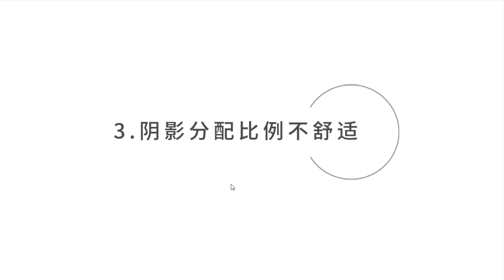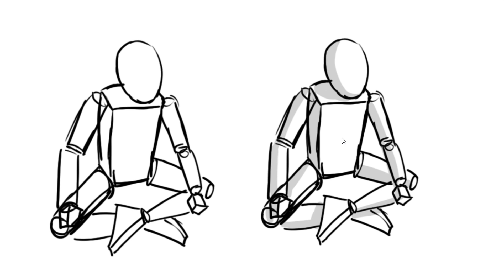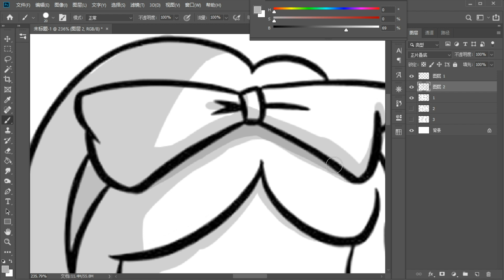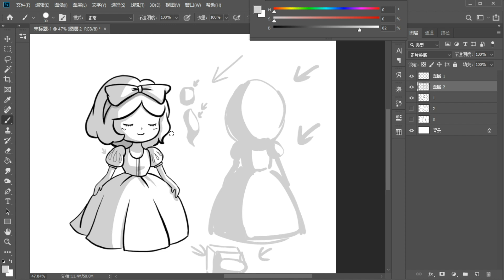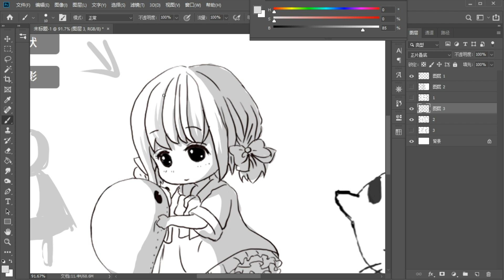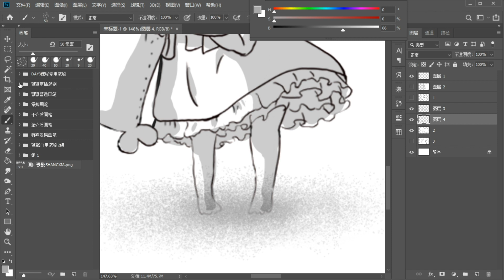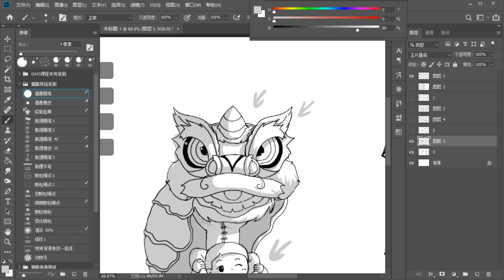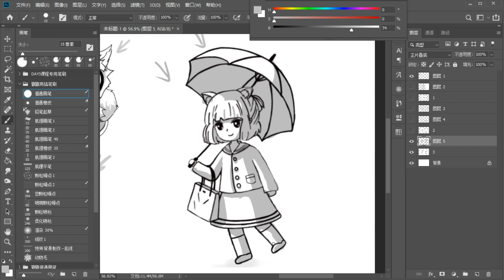[26.4]--新手绘制光影常见问题【商业插画变现实操营第6期】